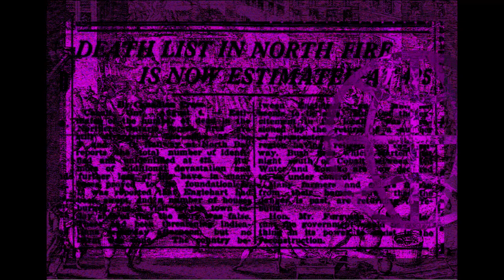worldcorp enterprises - lord augustus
fangiven trackname
song has no official name

coverart by pawelek